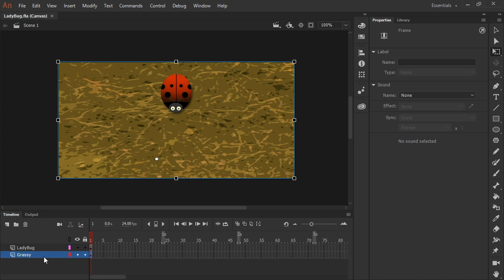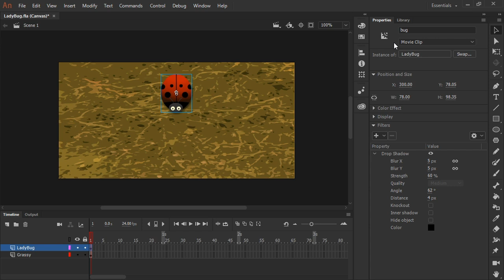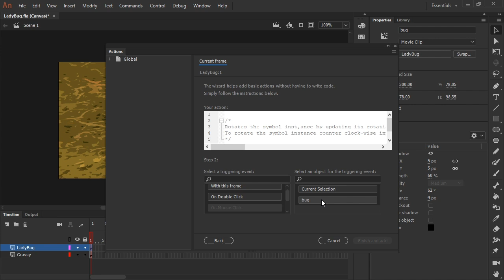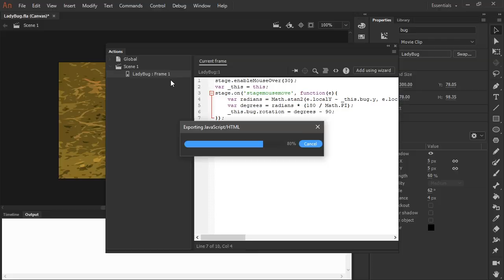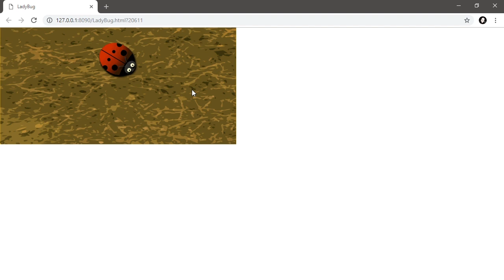Use Adobe Animate to Design Simple Interactive Content | Adobe Creative Cloud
Many of the document types in Animate support interactivity through the use of code. We'll have a look at a few ways of making our content interactive with HTML5 Canvas.